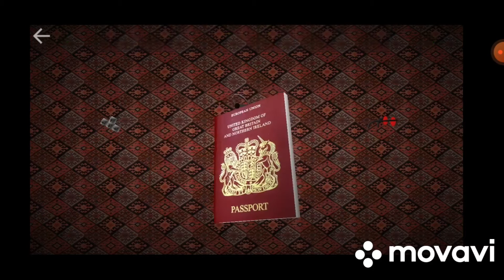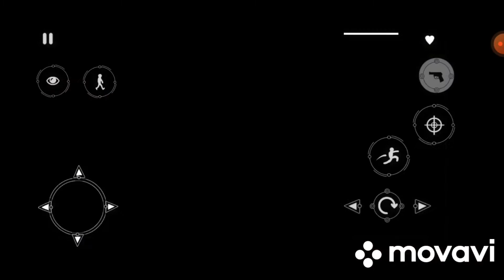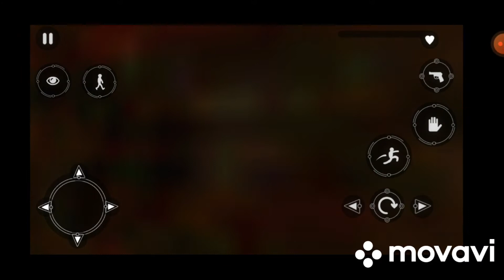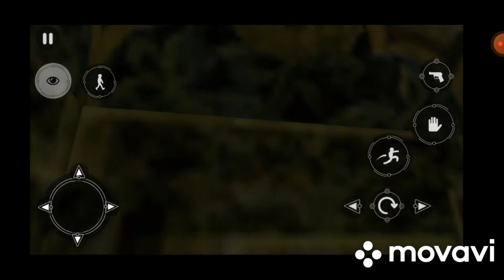Zagrajmy w Tomb Raider 2 Sztylet Xian Poziom 15 Świątynia Xian Wielki Mur Chiny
Pegi gra 12+ Przemoc